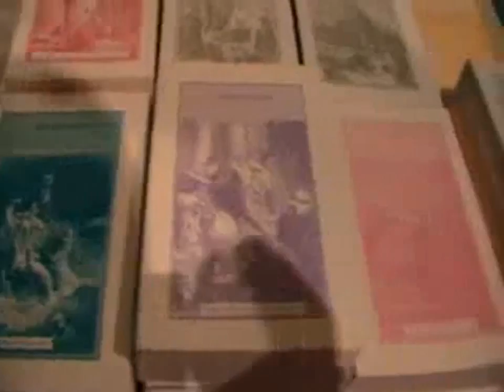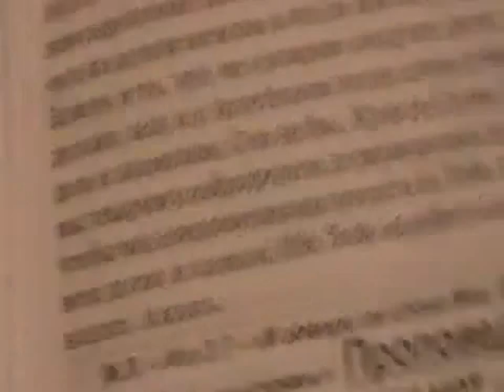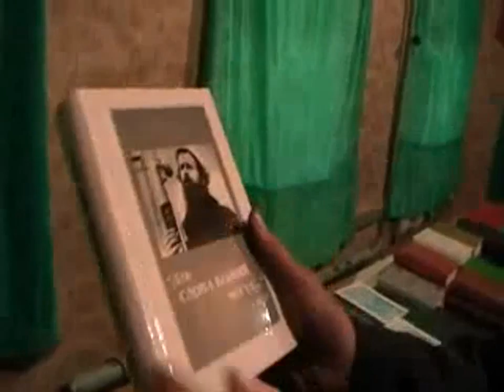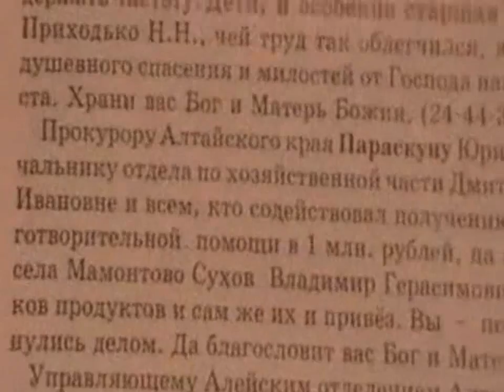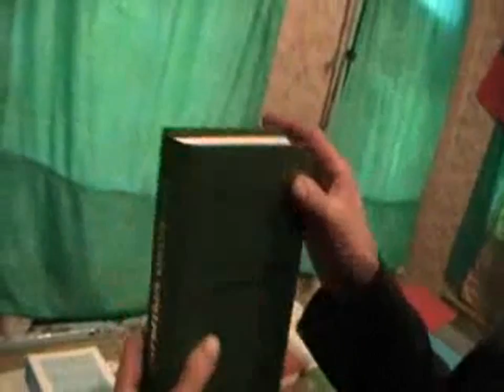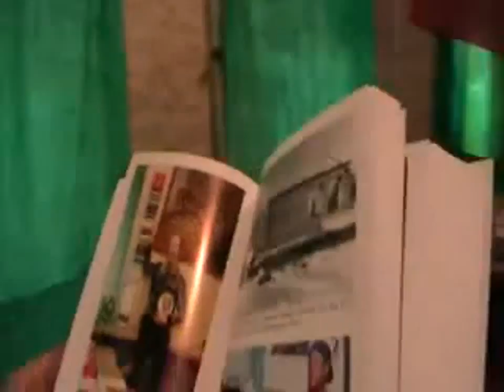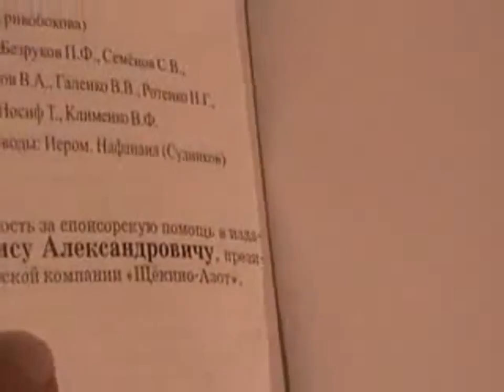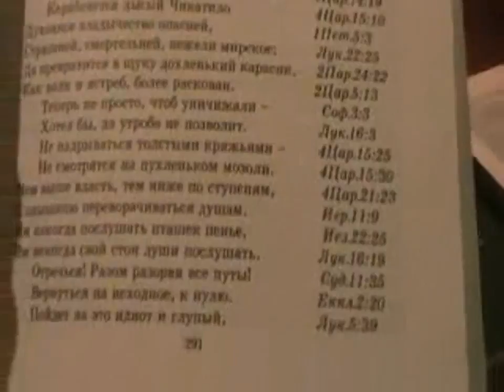Архив. №68. Книги. №1. 28.04. 2012